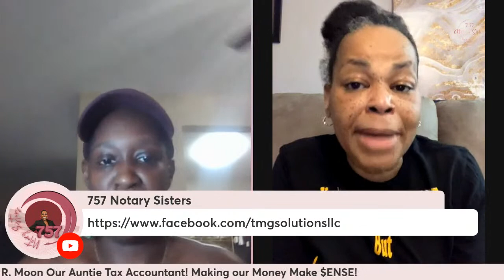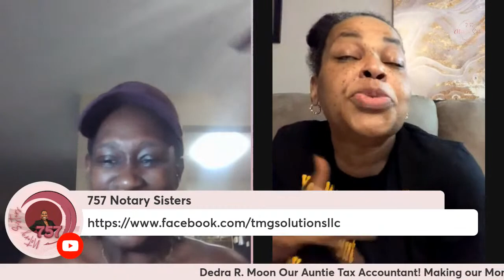Are Your Books in Order When it Comes to Your Business?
Dedra Moon is an accountant in Virginia Beach, VA, and she knows a thing or two about money. She's been in business for years, and she's seen firsthand how difficult it can be for small business owners to keep track of their finances.

 Dedra specializes in helping her clients Make It Make $ense. Dedra's firm offers a variety of services, including accounting, bookkeeping, business formation, SWaM certifications, tax planning and tax preparation services.

Dedra knows that when it comes to money, every situation is different. That's why she takes the time to get to know her clients and their businesses. She understands that no two businesses are the same, and she tailor her services to meet her clients' individual needs.

Dedra is passionate about helping her clients grow their businesses and achieve their financial goals. She's always looking for new and innovative ways to help her clients save money and make money.
Join us as we get into Making our $$$ make $ense!
Dedra R Moon The Moon Group Tax and Accounting Solutions LLC